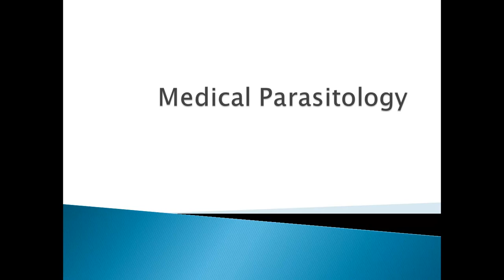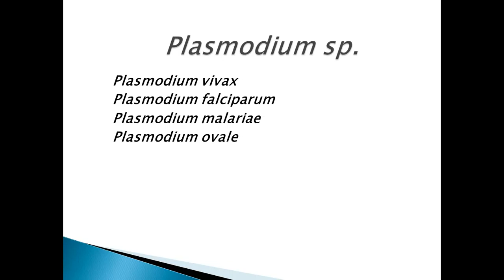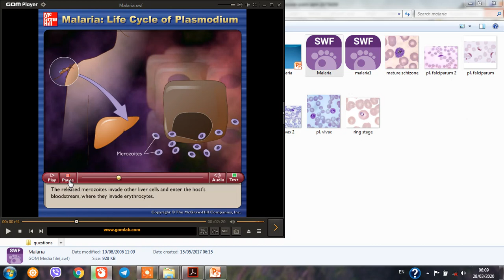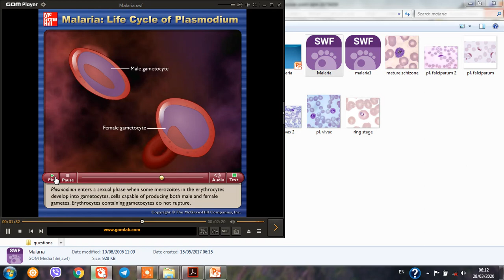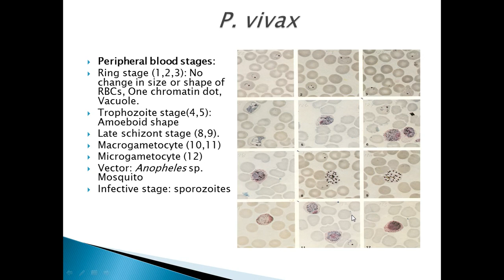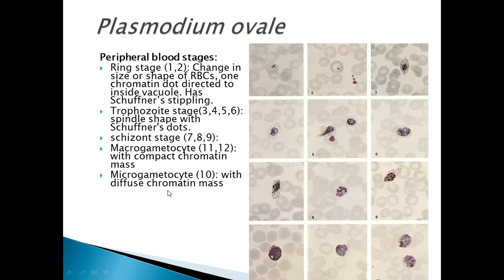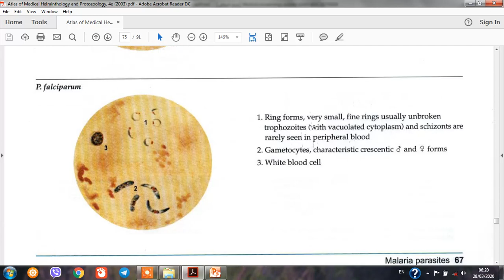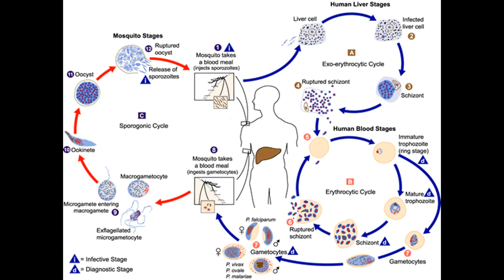plasmodium pra by:D.KARAM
University of Mosul
College of pharmacy
2nd stage
Microbiology 2
theory
Thanks 🙏😊